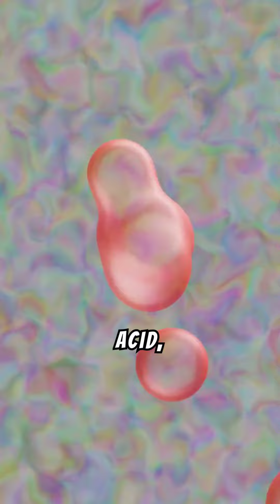Peptic ulcers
Peptic ulcers are sores that develop on the lining of the stomach,lower esophagus, or small intestines, often caused by inflammation.